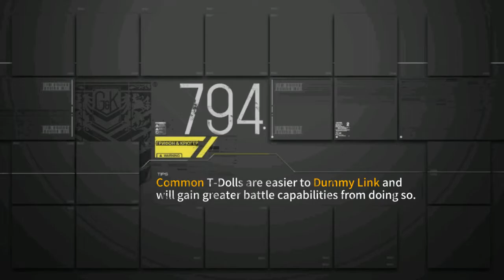Girls Frontline: VA-11 Hall-A Collab "Fear Of Public Speaking" Normal